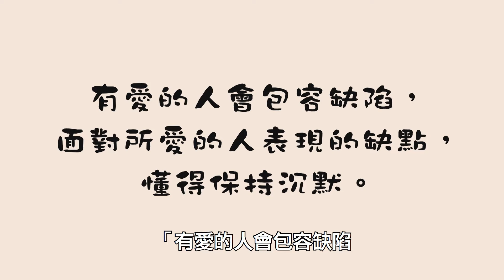03.愛與缺陷Love and Imperfection